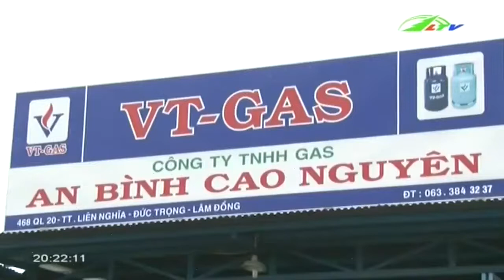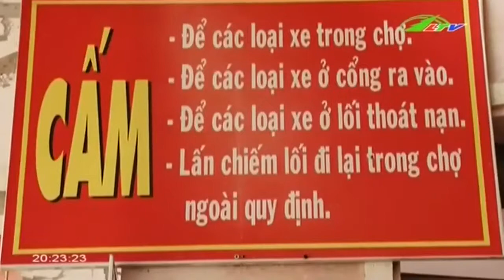Tin Tức Bình chữa cháy Có nhưng ..... đối phó | Xã Hội Lâm Đồng TV